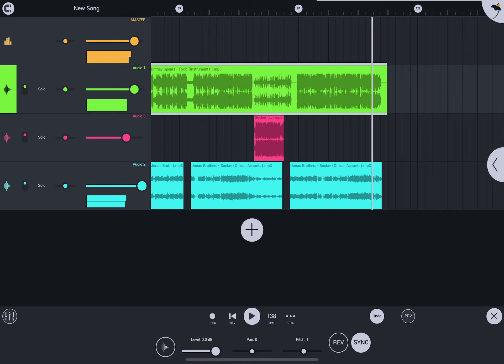Britney Spears - Toxic Jonas brothers - Sucker Mashup